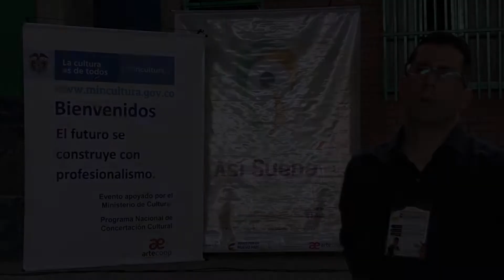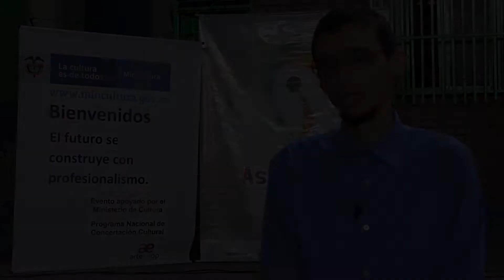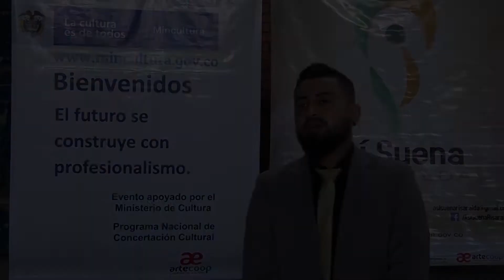Circuito Musical Así Suena Risaralda - Propuesta 2022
Este proyecto nace desde los lineamientos del Plan Nacional de Música para la Convivencia PNMC del Ministerio de Cultura, en articulación con el Plan Departamental de Música de Risaralda PDMR, como una manera de cualificar, circular y promocionar a los músicos risaraldenses que no tienen oportunidad de acceder a la cadena de valor de la música, un resultado es la creación y existencia de la plataforma digital musical :

la cual mantiene una mejora continua para ser una plataforma más amigable como una meta 2022; paralelo a ello estamos impulsando el “Circuito Musical Así Suena Risaralda”, además hemos llegado a los catorce municipios con procesos de formación, talleres, cualificación, promoción y circulación, ofertando la articulación de otros actores de la cadena de valor de la música, aportando en la formación de público y generando tejido social y desarrollo económico en cada una de las regiones visitadas. El registro de la memoria viva musical es uno de nuestros más importantes aportes, al enmarcar en fotografía y video momentos culturales en diferentes escenarios de cada uno de los municipios risaraldenses, donde a través del registro de los momentos musicales de los encuentros musicales del departamento y sus aconteceres, de entrevistas con maestros, formadores, artistas en desarrollo, gestores culturales y la institucionalidad, nos permite establecer un banco audiovisual, de consulta permanente en la página web Así Suena Risaralda.